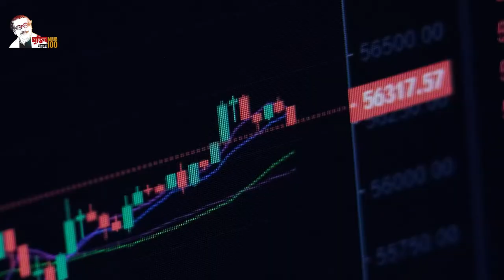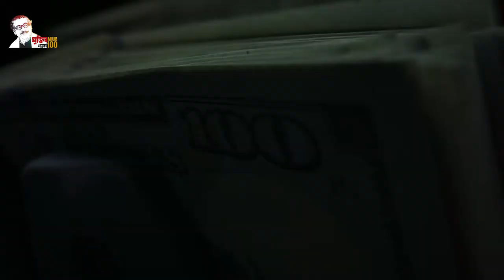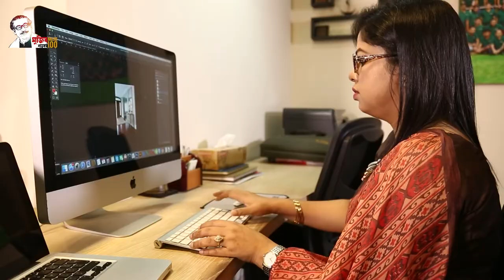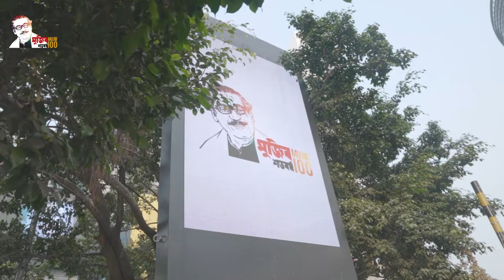Mobile App And Game Development Documentary